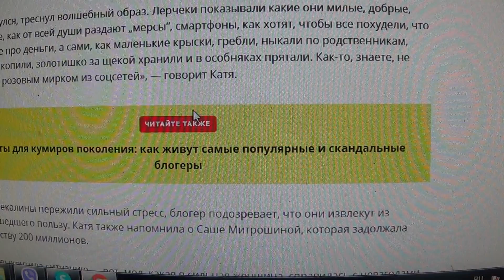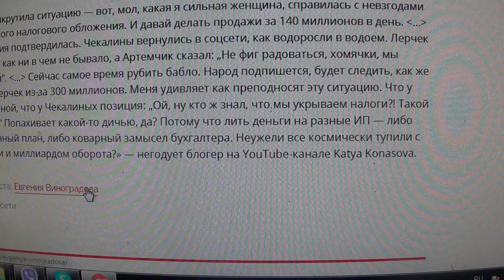Блогер Катя Конасова: «Лерчеки показывали, что их бложек не про деньги, а сами, как крыски, гребли»